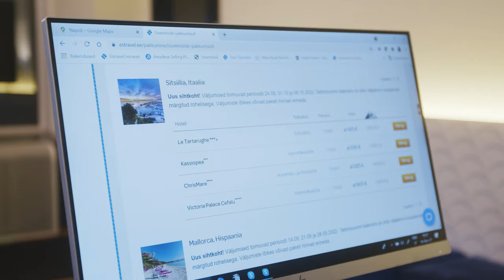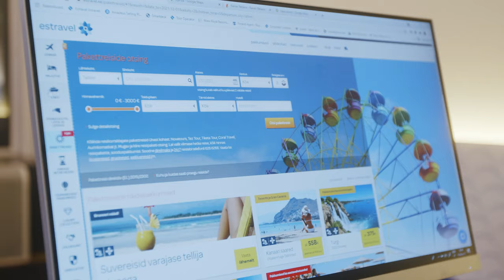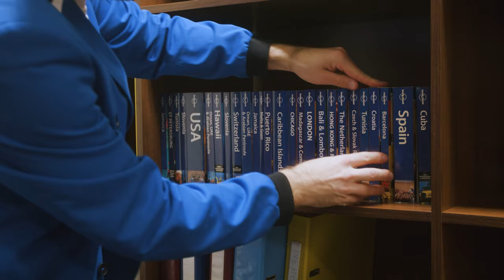Kuidas õpingud reisikonsultandiks on siiani läinud?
Rainer on juba kuu aega Estravelis tööl olnud. Uurime, kuidas tal õpingud läinud on.
Omavahel vestelevad alustav reisikonsultant Rainer Rebane ja pikaajalise kogemusega reisikonsultant Monica Unt.